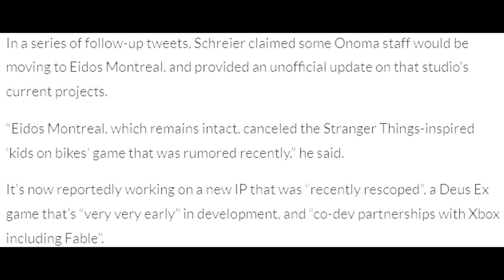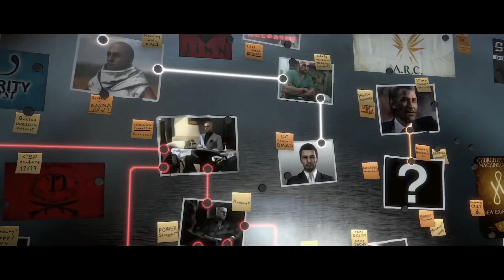Eidos Montreal Making A NEW Deus Ex Game + Helping With Fable (RUMOR)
Let's talk about what Eidos Montreal is up to. It'll be a while until we see Deus Ex but at least it'll happen.